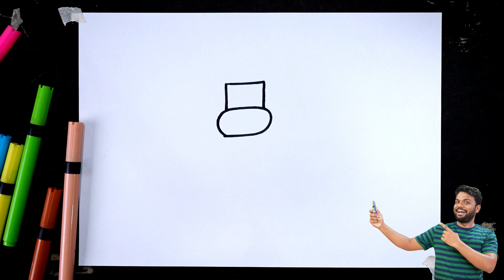2 मिनट में शेर का चित्र बनाएं | How to draw Lion step by step for beginners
2 मिनट में शेर का चित्र बनाएं | How to draw Lion step by step for beginners